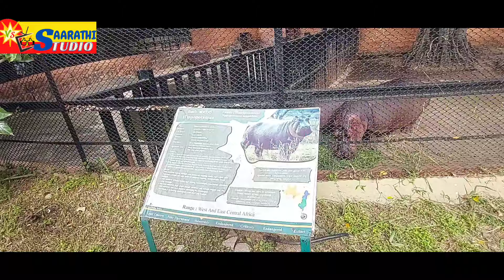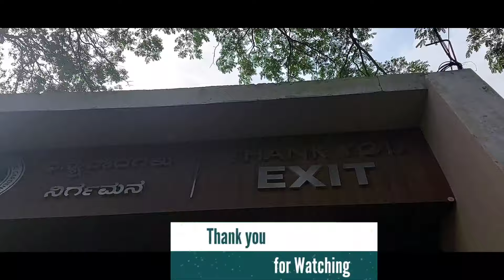MYSORE ZOO FULL VIDEO | SRI CHAMARAJENDRA ZOOLOGICAL GARDEN | KARNATAKA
MUSIC CREDITS
License coad : RZ71E4C2QHRNF7G